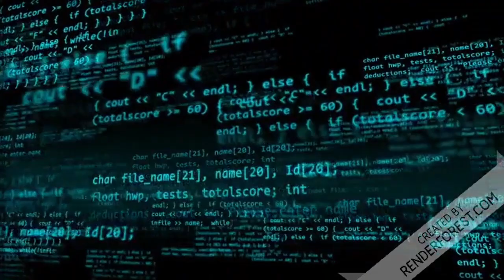Alexandre “Rodrigo Pacheco se prostrou ao STF”